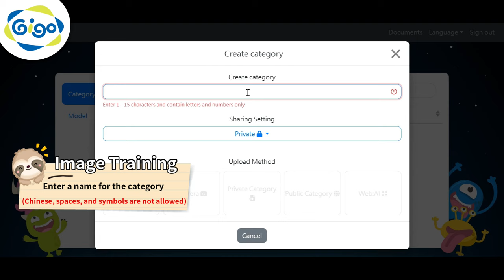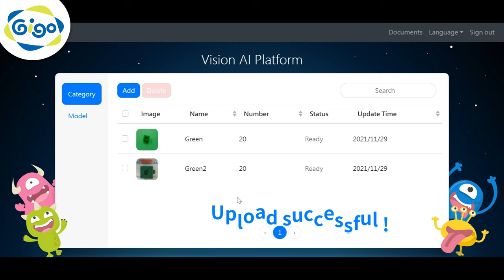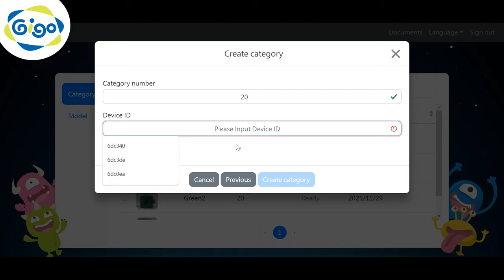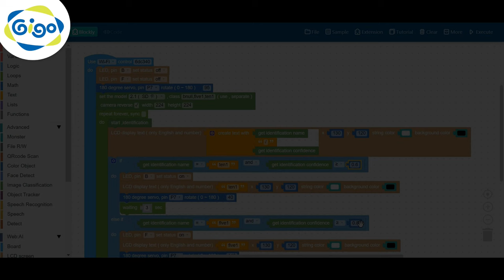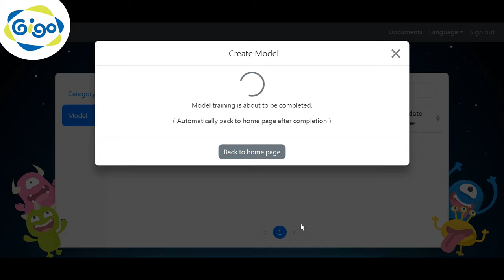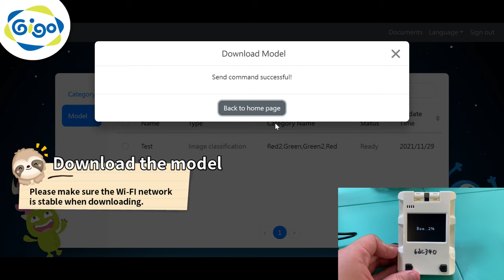Gigo AI EDUCATIONAL BLOCKS #1206 Image Recognition Tips